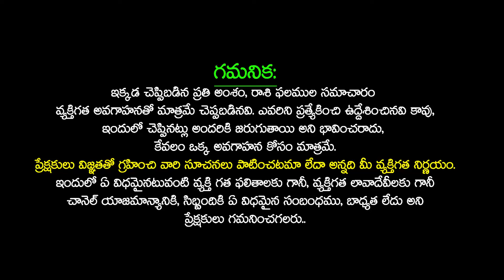సింహ రాశి వారికి తిరుగులేని విజయం | Simha Rasi Phalithalu OCTOBER 2024 | LEO Horoscope Telugu Udayam